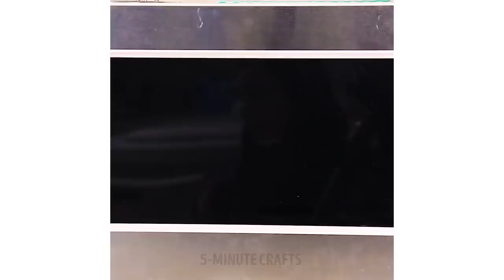20 KITCHEN HACKS YOU CAN'T MISS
Top hell's kitchen secrets are gonna be revealed in this video! How to make сheese grater from plain can, debone cherries, store different types of food, decorate dessert and so much more! Don't miss out on anything! :)

TIMESTAMPS:
0:12 Hell's kitchen secrets
1:16 Colored omelette
1:43 How to peel fruits correctly
6:11 Crazy syringe hacks
9:11 How to boil broken eggs